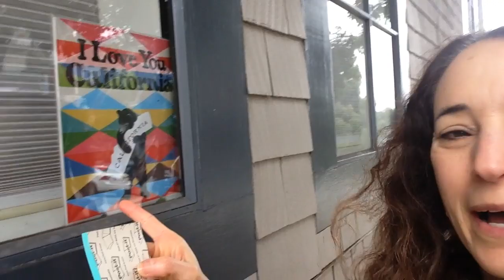Die drei deutschen Lieblingswörter von Jill aus den USA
Jill ist Mitglied unserer Online-Gastfamilie:
In dem Video beschreibt sie drei ihrer Lieblingswörter, die sie in unseren Familienvideos gelernt hat.

Unsere Videos haben Untertitel auf Deutsch und Englisch sowie Arbeitsblätter mit Lösungen und vieles mehr. In authentischen Kontexten kannst du dein Deutsch-Hörverstehen trainieren sowie deinen deutschen Wortschatz mit realistischem Alltagsvokabular erweitern.

Du kannst eine echte deutsche Familie auf Reisen begleiten (z. B. Köln, Berlin, Hamburg), du kannst mit uns Kochen, typisch deutsche Rezepte kennenlernen, basteln, den Haushalt machen, authentische deutsche Feste vorbereiten und vieles mehr.